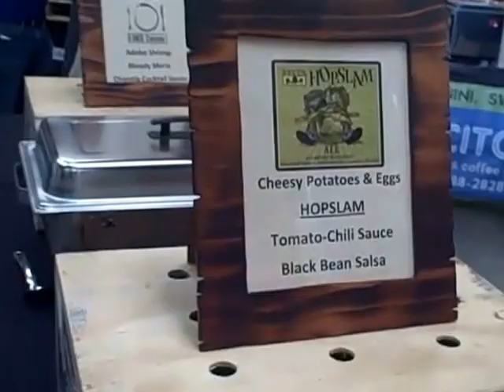Tampa Bay Beer Week Day 2: Eggs and Kegs at Cigar City